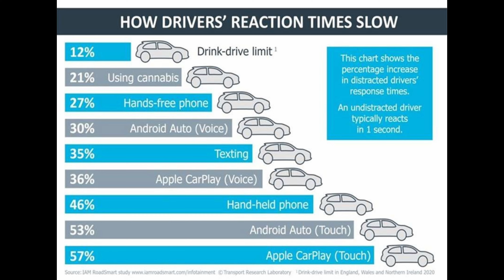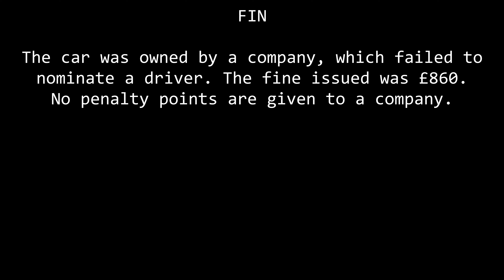He Dropped The Phone So Sneakily - WJ57FDN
This car was owned by a company, and the company did not nominate who was driving so that they could be prosecuted for mobile phone use. The result was that they were taken to court for failure to comply with the legal requirement to nominate a driver, and were fined £860. Penalty points are not given to companies. I'd argue that the points should be spread amongst the directors, but that is not the law.

WJ57FDN
WJ57-FDN
WJ57 FDN